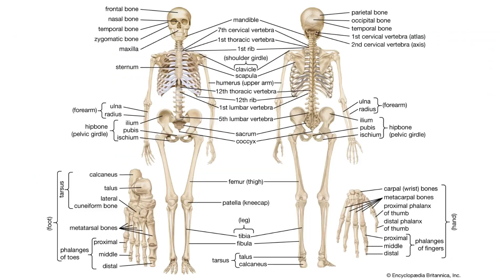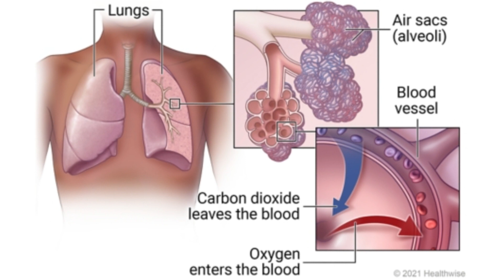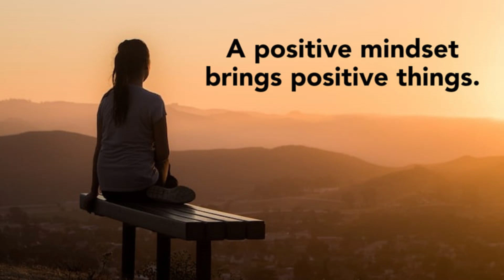Prepare For Old Age - Analysis & Suggestions | Chiropractor Col (R) Javed Mirza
Lahore Chiropractor Clinic  :
| Address 30 H-3 Johar Town Lahore, Pakistan  ||

Our Clinic Services:
Neck Pain, Back Pain, Slip Disc, Mental and psychological  Issues, Breathing Problems, Sugar and All Body Pains Treatment without Medicine & Surgery.

Lecture Details:
A lecture on breathing difficulties covers common respiratory conditions like asthma and COPD, exploring their physiological mechanisms. Non-respiratory factors like cardiovascular issues and anxiety are also discussed. Environmental influences, such as air pollution, and lifestyle factors like smoking, are highlighted. The lecture concludes with recommendations, including lifestyle changes, medications, and respiratory exercises, emphasizing the importance of recognizing early signs of respiratory distress and seeking prompt medical attention. Overall, the aim is to provide a holistic understanding and practical advice for managing breathing difficulties effectively.